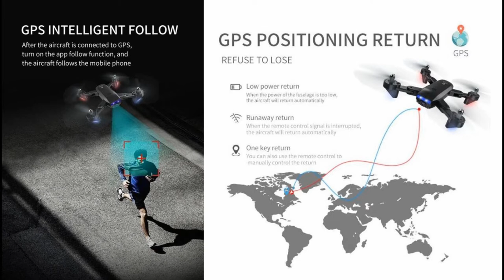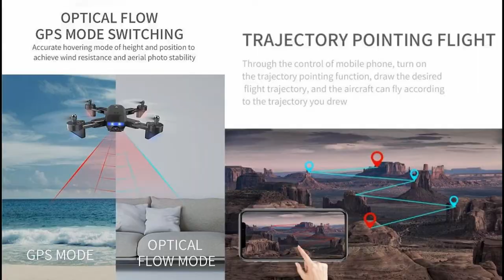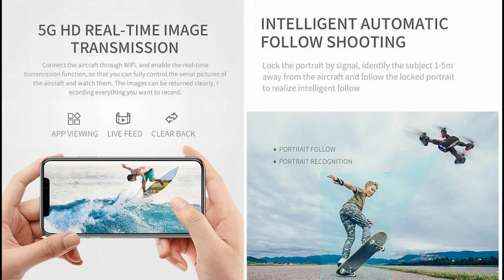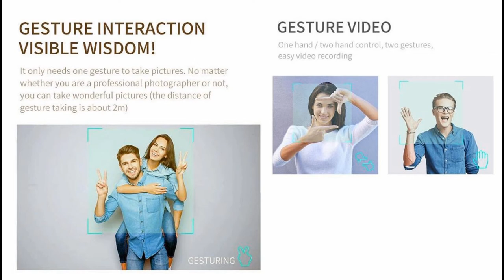SG700G & SG700D 4K Drone - Just Released !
SG700G (with GPS) and SG700D (no GPS) 4K camera Drones - entry class drone. Please refer to below Ad from $64.34